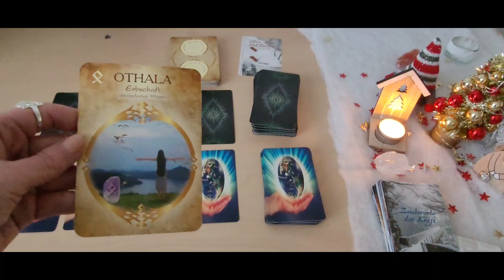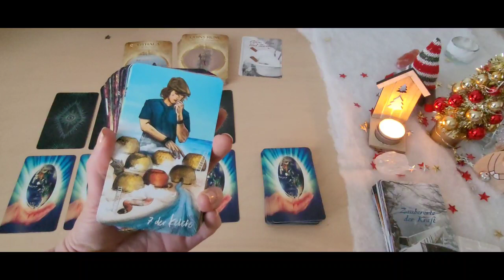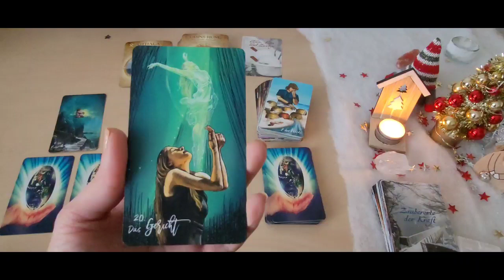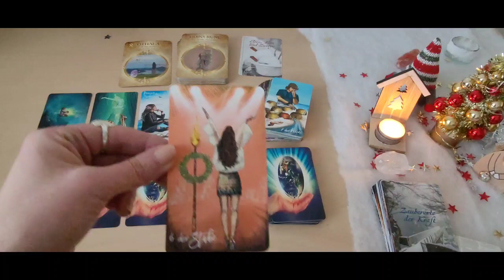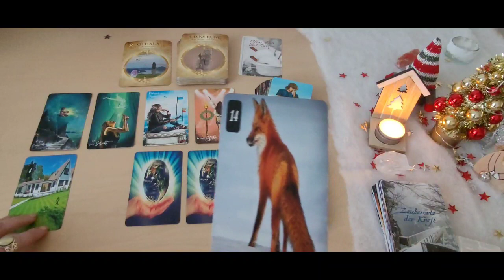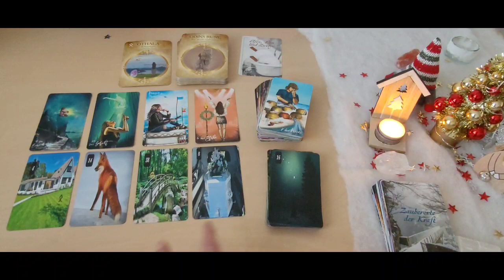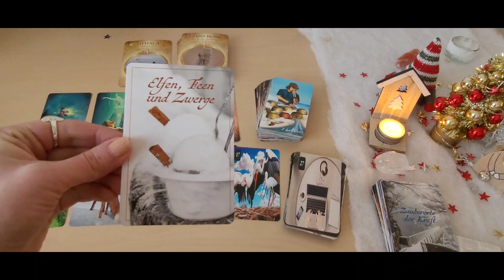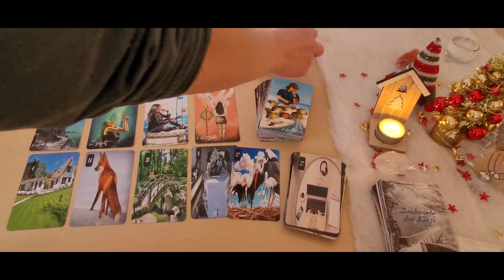❤️‍🔥Tagesorakel vom 30.12.22❤️‍🔥Etwas lüftet sich | Vorsicht vor Täuschung heute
Heute könnte es um ein Geheimnis gehen du bist selbst aufgefordert ob du dich darauf einlässt oder dich davon befreist.
Du kannst heute wieder frei entscheiden was du machst an diesem Tag.Es könnte sein das du dich heute etwas zurückziehst und nachdenkst und während du das machst könntest du in Kontakt mit deinem höheren Selbst kommen und eine Lösung finden.Du wirst somit Klarheit gewinnen in einer Situation und das führt zum Erfolg. Ge erell geht es um mehr Klarheit heute.Vorsicht vor Lügen oder Täuschungen die dein Zuhause betreffen entweder kommt jemand oder begegnet du jemandem bei deinem Zuhause ,diese Person möchte dich täuschen ,du wirst aber die richtige Wahl treffen was du tust und dem ein Ende setzen ,das ganze wirs in die positiven Veränderungen kommen.

Ich wünsche euch einen schönen Freitag und Guten Rutsch ins Neue Jahr 2023🎉🎊❤️‍🔥😊🔥🙏

Verwendete Kartendecks:

Das Licht und Schatten Tarot von Chris-Anne.
Das Lenormand der neuen Zeit von mir Cindy Drehmann.
Die Geheimnisvollen Rauhnächte.

Kartenlegungen

❤️‍🔥Jahresanalyse 2023
Hier gibt es eine Jahredanalyse mit Runen,Tarot und Lenormand wie dein kommendes Jahr 2023 wird,auf was du achten solltest,was dich in der Liebe erwartet und im Beruf

⭐️Jahresanalyse :  99 Euro

⭐️⭐️Bei Kartenlegungen und Wegbegleitung schreibe mich bitte vorher an über meine Email Adresse oder über WhatsApp.

Ich bin Freya(Cindy) und ganzheitliche  Lebensberaterin ,Heilpraktikerinfür Psychotherapie, Gesundheits& Ernährungsberaterin und Entspannungspädagogin,Orakel und Wegweiser. Mit meinen Erfahrungen und Wissen helfe ich dir gern dich auf deinem Weg zu begleiten .Meine Beratungen und Kartenlegungen enthalten immer die jetzige Energie die präsent ist.Ich nehme immer die jetzige Energie ab die in der nächsten Zeit auf dich zukommt . Ich helfe dir immer nur im gegenwärtigen Moment der jetzt für dich zählt.